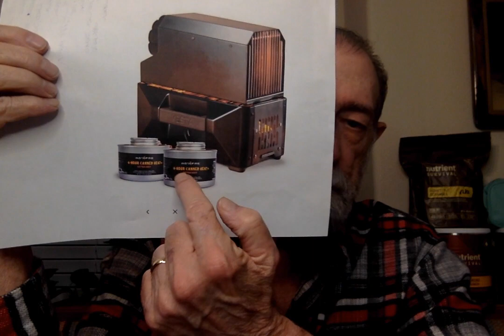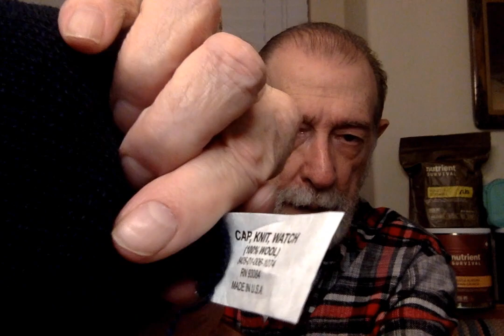How I'm Preparing for Texas Snowmageddon 2 0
Here are a dozen or so things I'm doing to prepare for the recently announced anticipated Texas Snowmageddon 2.0 or Snowmageddon 2022.

These are links to most of the items I showed:
Emergency Hand Crank Radio
Police, Fire, Public Safety Hand Held Scanner
Poncho Liner (Woobie)
Wool Blanket, Army $25.00
UCO Candlelier $34
UCO Single Candle $27
UCO Candles – paraffin – 9 hour
UCO Candles 12 hour bees wax
Vesta Instafire Space Heater here is the Provident Prepper Video that convinced me to get one
Kelly Kettle
Jetboil System
Zippo 6 hour Hand Warmer
Zippo 12 hour Hand Warmer $18

Nutrient Survival,
JASE Medical,
Berkey Water Filters,
CanCooker,
Survival Frog,
My Medic, etc.

Tuesday Non Fiction Survival Book Club Book - Tuesday evenings 8PM Central - Handbook to Practical Disaster Preparedness for the Family by Arthur T. Bradley (NASA EMP Expert)

Thursday Monthly Fiction Survival Book Club Book -
Thursday Dec 29 8PM Central
Surviving Home Vol II of The Survivalist Series by A American